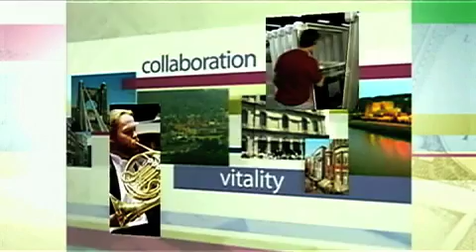Evive Station: Taking On Disposable Water Bottles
Pittsburgh start-up Evive Station is revolutionizing our relationship with the plastic water bottle -- one refill at a time.  The company, started by Duquesne University graduate Tom Petrini, has created highly innovative water refill stations that are being deployed at university and corporate campuses all over our region. The secret? The stations not only refill your water bottle, but clean them as well and for a fraction of the cost of hand washing.  Petrini is joined by Lacy Caric, the company's business development manager, to talk about the technology behind Evive Station and how advertising fits into its value proposition.